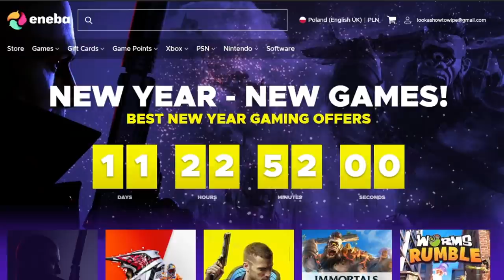Czy Polskie Imperium przygotuje się na inwazje? | CK3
HISTORIA ALTERNATYWNA W KTÓREJ POLSKA POZOSTAJE SŁOWIAŃSKA! Crusader Kings 3 PL

👑ENEBA.com - wspaniałe miejsce by kupować gry (PS4, Xbox, PC)! użyj kodu LOOKAS by dostać 3% ZNIŻKI!

OPIS
Witam Imperialistów w serii z gry strategicznej Crusader Kings 3 PL. W CK 3 PL zagramy jako Tarnów. Celem kampanii w Crusader Kings III będzie utworzenie Słowiańskiej Polski. Jest to alternatywna historia Polski, jak i alternatywna historia Europy.
Serie postaram się też poprowadzić w sposób poradnikowy.

ROZGRYWKA
⚔️Nacja: POLSKA
⚔️Modyfikacja : własna
⚔️Poziom trudności:
⚔️Patch.
⚔️Osiągnięcia: Utworzyć Polskie Imperium Słowiańskie.